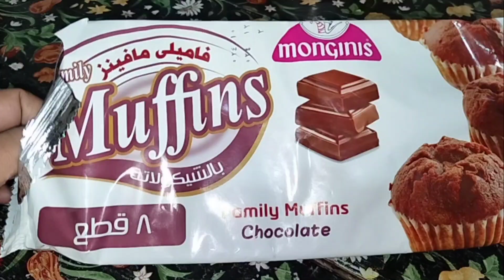Satisfying video 📷... with Chocolate cake 🎂🧁🧁🥧 Monginis....